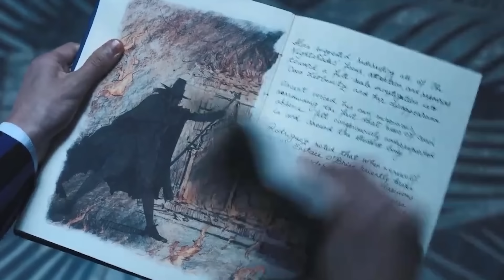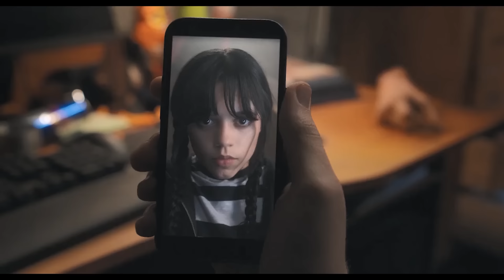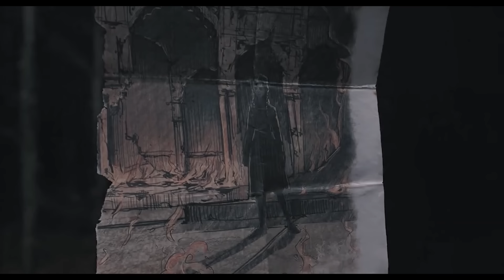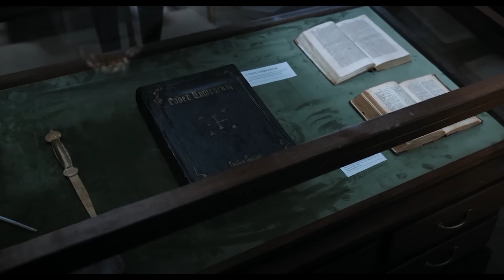بنت غريبه بتحارب وحوش وسحره عشان تعرف ازاي هينتهي العالم بسببها | ملخص مسلسل wednesday الجزء الاول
بنت غريبه بتحارب وحوش وسحره عشان تعرف ازاي هينتهي العالم بسببها
ملخص مسلسل wednesday الجزء الاول